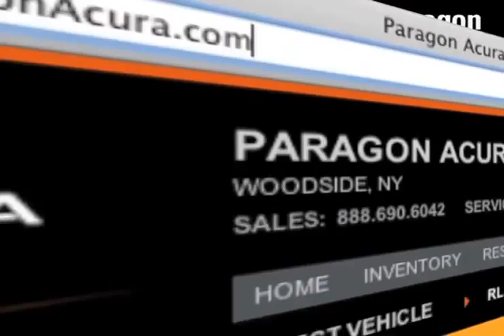Queens, NY Finance A 2012 Acura MDX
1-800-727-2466 Hey, Woodside, NY and Brooklyn, NY area residents - Visit Paragon Acura for new Acura vehicles. We have got the all new Acura MDX with the great finance options you need. The dealership around the Queens, NY/Long Island, NY area you have been looking for is Paragon Acura. 56-02 Northern Blvd.